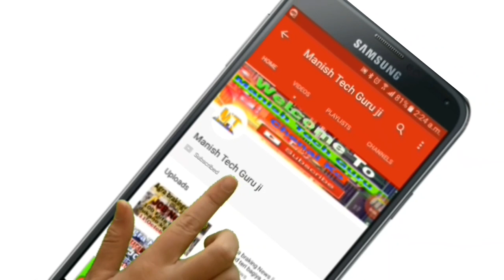Amplifier Dj Mixer बनाना सीखे || how to make dj mixer machine || DJ mixer machine Home made || hindi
Hello friends aaj mene is video me amplifier mixer bana kar dikhaya hai friends ye 100% work karata hai or song mixer bhi karata hai ise bana bahut easy hai ok thanks you so much...